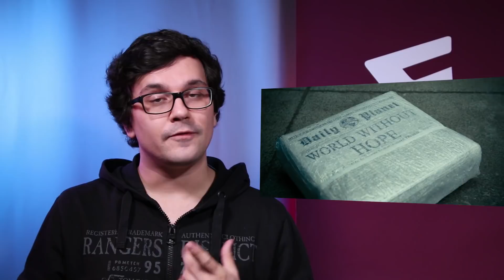Justice League: Co všechno je špatně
Komiksová týmovka ze stáje DC dorazila do našich kin a co se pokazit mohlo, to se pokazilo.